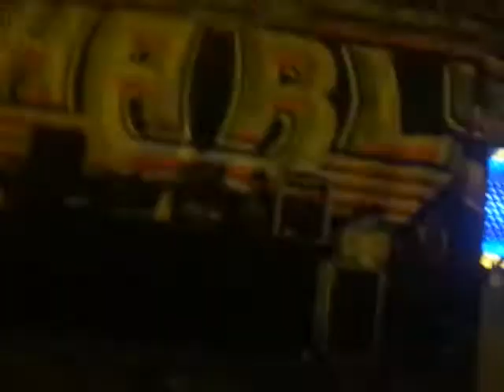SONIDO SPERMIK OJITOS NEGROS VILLA DEL CARBON 26 DE JULIO